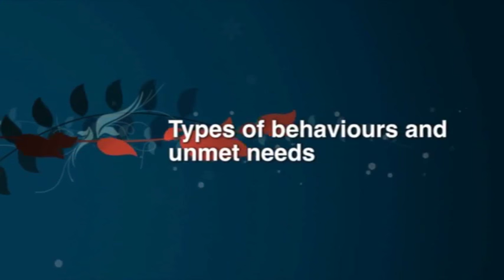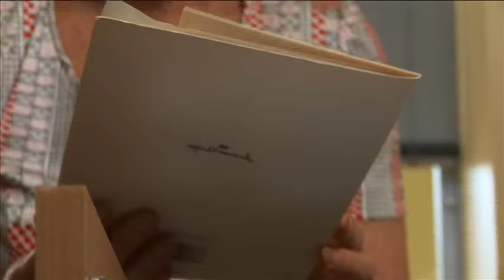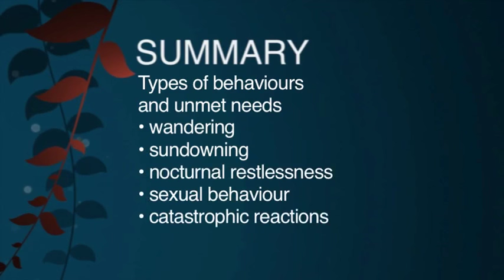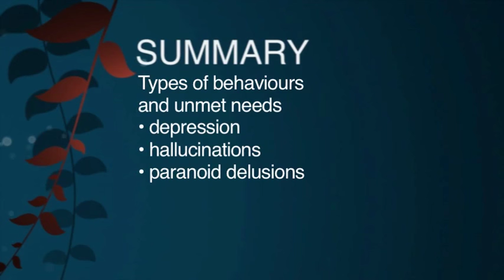Managing Behaviours of Concern 3 Types of Behaviours, Unmet Needs